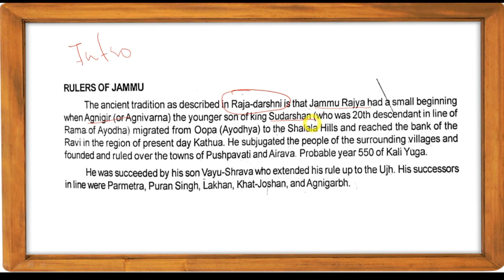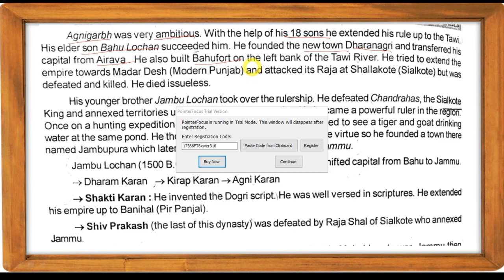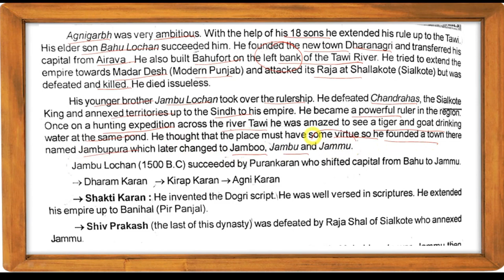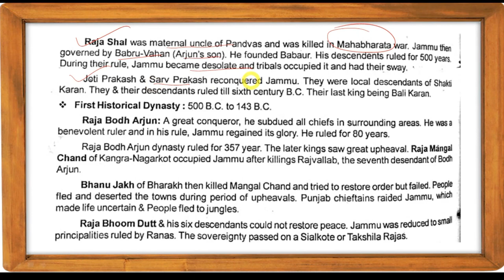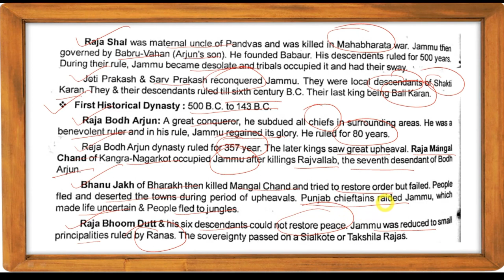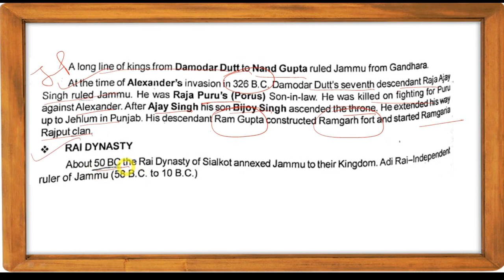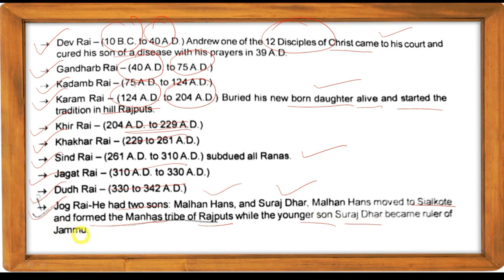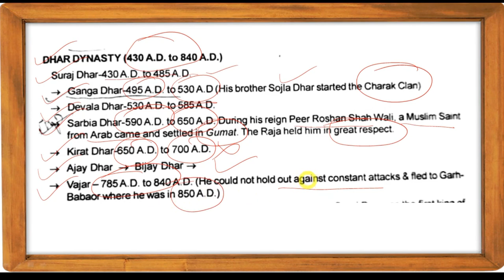History of Jammu (Lecture-1).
Hey Aspirants...

In this video lecture, we will discuss about, History of Jammu (Lecture-1). I Hope this lecture will help you for understanding the concept of same topic.